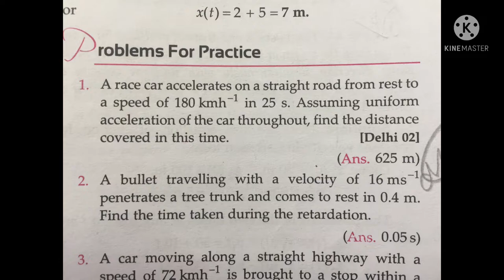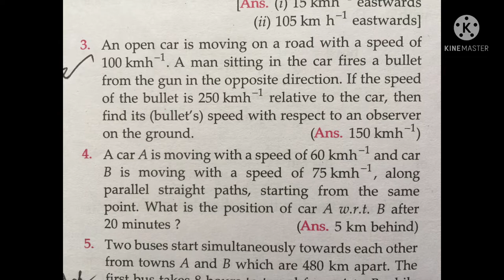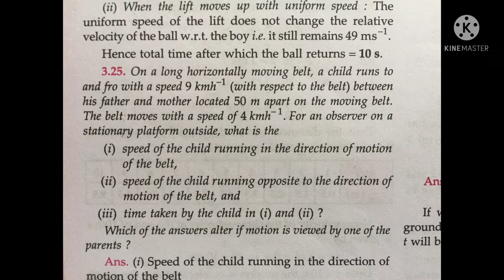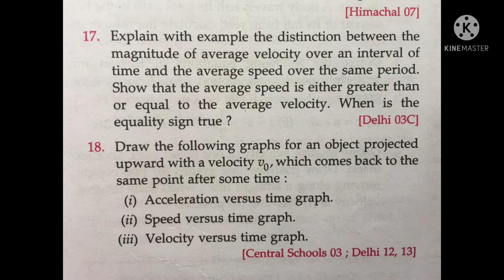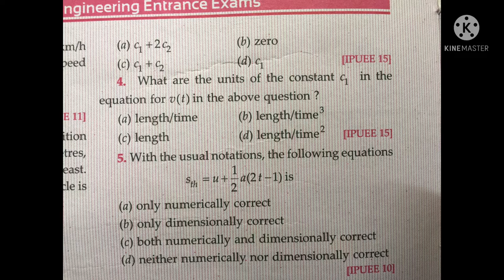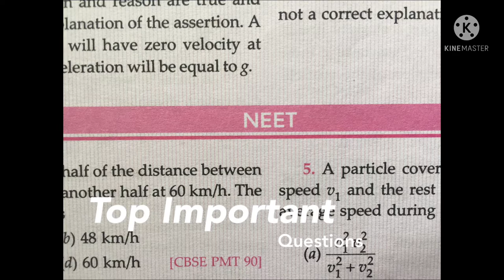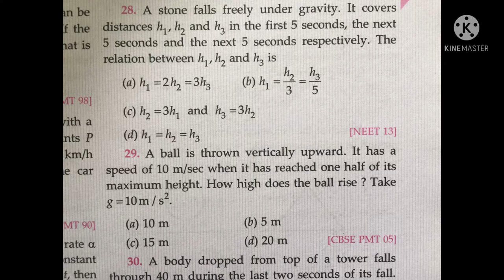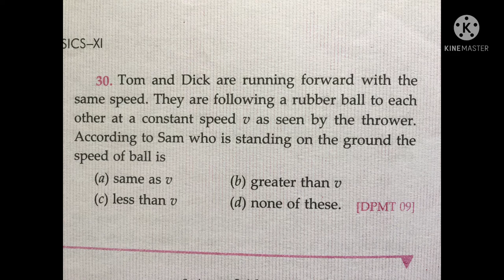Class11 Physics|Motion In a Straight Line|JEE Advance,JEEMain,IPUCET,AIIMS and other Entrance Exams